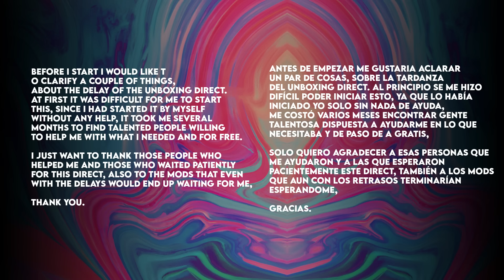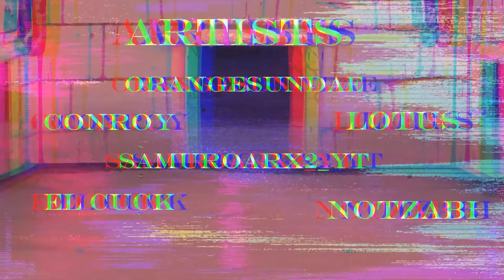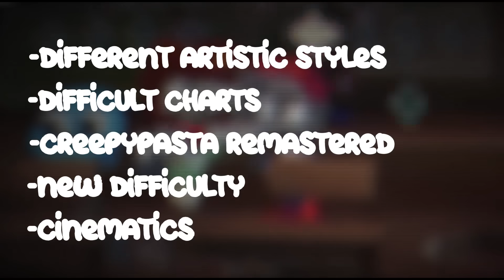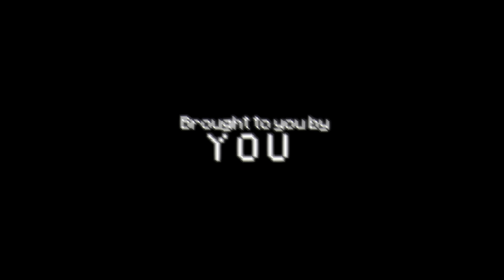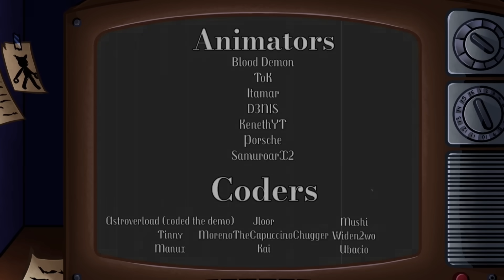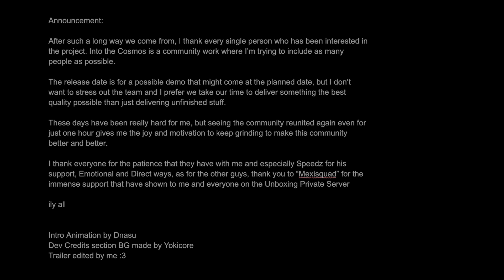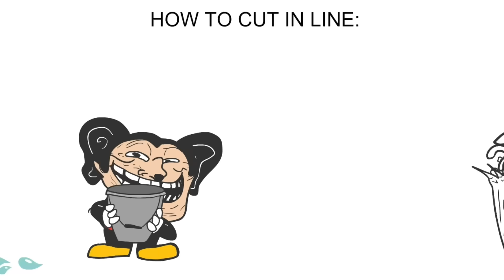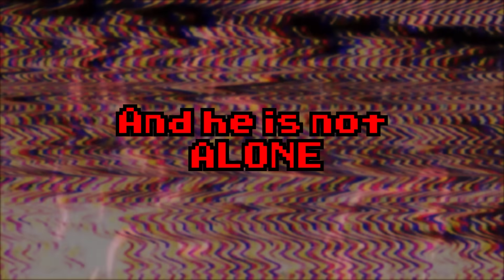FNF: Unboxing Direct 2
Thank you all for waiting for this Unboxing Direct 2, it was quite complicated to carry it out, but I think you can love it and it has an amazing result. I hope you enjoy it and have a good time!

Timestamp:
0:00 Clarify
0:10 Intro
2:37 Friday Rythm Night
3:47 Distrust
4:57 Isaac's Sinful Symphony
7:23 vs Evi & Elizabeth
9:53 Nostalgia Night Showdown
11:13 The Grieving of Friday
13:18 Secret Histories
14:33 Terminal Night Funkin
16:18 Helluva Boss Funkin
17:52 Mob Mod
19:47 vs Pacman
21:29 Mic Of Time
23:08 OFF Anniversary Mod
25:01 Cartoon Cat
27:08 Into The Cosmos
29:20 Friday Night Dashing
31:58 vs Gorefield
34:16 Friday Media Showdown
35:22 Ominous Memories
37:40 vs Mokey
40:32 Wii Funkin
42:07 Credits
43:48 Mario's Madness